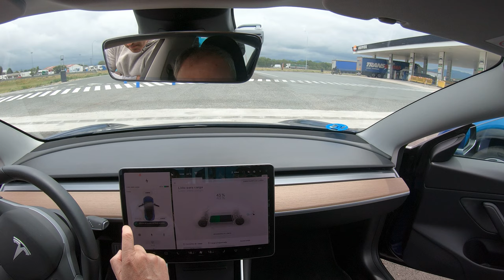Repsol con IBIL recargan a 145 kW en Lopidana GX011421